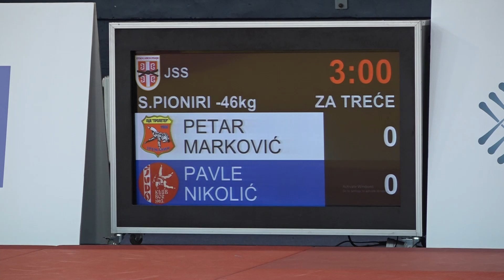Petar Marković OJK Pavle Nikolić BOR 1:0 -46kg JudoSrbijeSPioniri2024 BRONZE